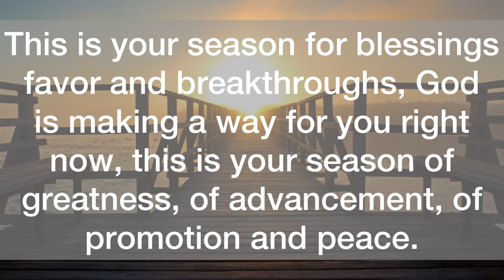💌Urgent Message ‼️You are coming into a shift…